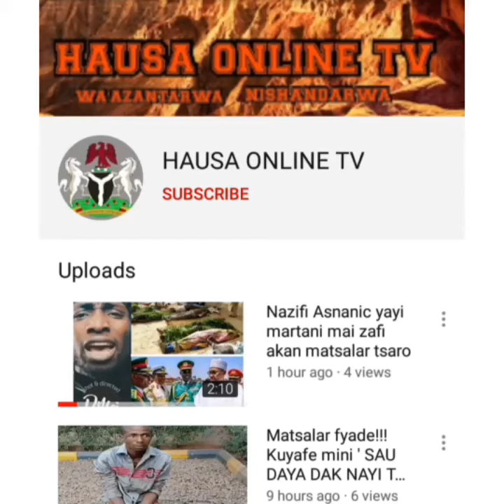bidiyon tsiraicin jarumar kannywood